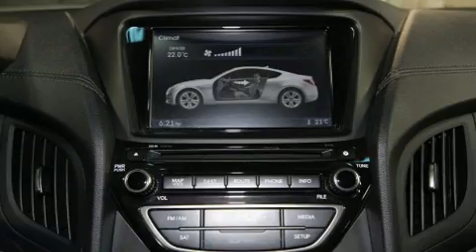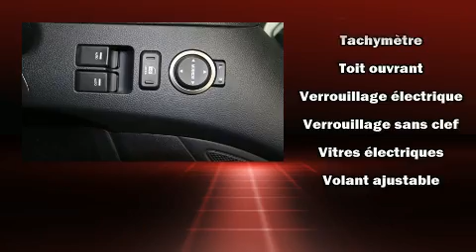2016 Hyundai Genesis Coupe in Montréal, QC H1E 7K7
Venez examiner de plus près la Hyundai Genesis coupé 2016. Ce coupé à 4 passagers est encore sous les 75 000 km. Lors de sa conception, hyundai a mis sa tenue de route et son caractère sportif au centre de ses priorités. Ce véhicule offre une transmission automatique à propulsion arrière et un raffiné moteur 6 cylindres. Ce modèle propose une foule de caractéristiques de série, fini les sacrifices. Comme les sièges en cuir, l'ouverture automatique de la glace du conducteur, des essuie-glaces à vitesse variable, un ordinateur de bord, climatiseur avec commande automatique de température, phares à contrôle automatique, système de localisation GPS, et un régulateur de vitesse. Le toit ouvrant assisté illumine l'habitacle de lumière naturelle. La chaîne haute fidélité alimente 10 haut-parleurs, qui reproduisent un son sensationnel. Hyundai accorde la priorité à la sécurité et la protection en incluant: coussins gonflables à l'avant, rideaux gonflables pour protéger la tête, système antipatinage, appuis-tête avant anti-coup de fouet, un système antivol, et freins à disque aux 4 roues avec antiblocage. Le dispositif d'assistance au freinage applique une pression supplémentaire sur les freins lorsqu'il détecte une situation d'urgence. Voici un véhicule d'occasion certifié qui a passé haut la main l'exigent processus de certification de Hyundai, qui comprend une inspection rigoureuse en 150 points! Nous offrons la plus agréable expérience d'achat, sans oublier les prix les plus concurrentiels. Passez nous voir ou appelez-nous pour obtenir plus d'information.